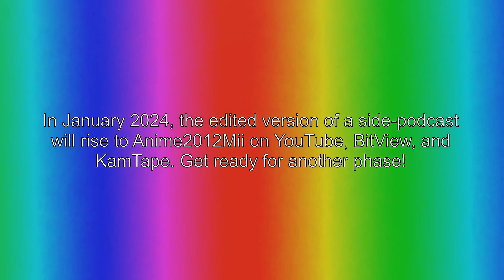The [NAME GOES HERE] Podcast | Early Edited Version Promotion (1) | A12M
Evolution of this Web Media Service
2007 - Project Start

2008 - Word about YouTube in February, Crew assembles on November 25th

2009 - Thoughts about a Studio for School Email

2010 - First Digital Concept of the Project

2011 - Name "Anime2012Mii" comes to mind

2012 - Theron Fish's 10th Birthday

2013 - "Anime2012Mii" name is elected

2014 - Announcement at Theron Fish's School

2015 - Launch on June 24th as "A12M International" and on December 12th as "Anime2012Mii Studios"

2016 - First Independent Film produced and released

2017 - First time on YouTube, November 22nd

2018 - Wordspread about Anime2012Mii

2019 - New logo on May 23rd for A12M Studios, and August 4th for A12M International, Pokemon GT releases on October 27th

2020 - First public usage for A12M Studios on February 7th, after the Limited "Shinkles" assist on May 7th, 2019, 5th Anniversary of A12M

2021 - Anime2012Mii Central Launches

2023 - A12M PNP launches on March 30th

2024 - Potential release of the Live-Action remake of "Time Comet: Part I"

2025 - "10 YEARS of ETERNITY and ADVENTURE!!!" ~ 10th Anniversary of A12M

The Beginning has Arisen!